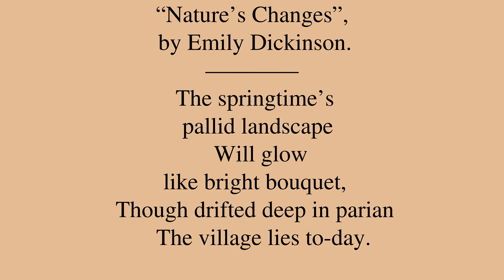Poem by Emily Dickinson: “Nature’s Changes”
“Nature’s Changes”, by Emily Dickinson. *** Be sure to check out for a bunch of neat machine learning applications, for new and intimate ways to interact with media content!